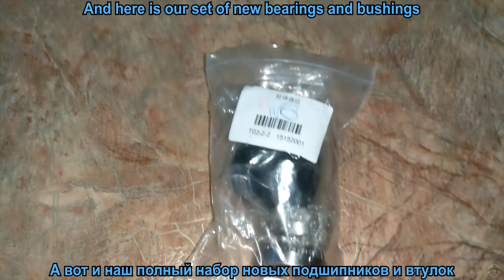Replacing Sur-Ron Steering Bearing at Home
Timecodes:
0:00 video starts here
0:16 Disassembling
3:16 Pressing out bushings
4:20 Unpacking new bearings-bushings kit
5:11 Inserting working rings in to the bushings
6:30 Pressing bushings in to the bike
7:47 Ring for the fork
8:24 Bearings - preparation and installation
11:13 Assembling
14:46 Unexpected loud sound